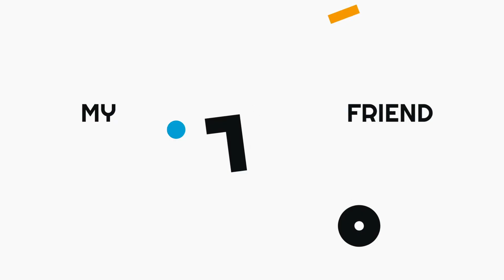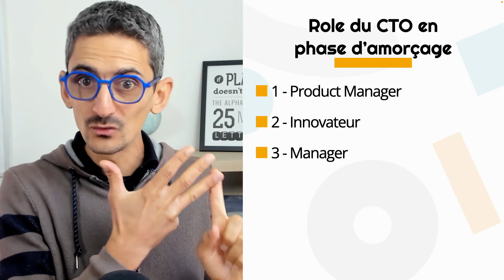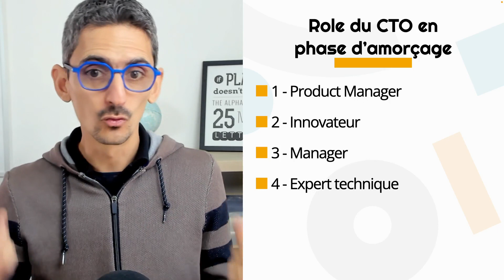Est-ce que ChatGPT peut devenir le CTO de ma startup ?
🚀 Maximisez la technologie et identifiez les opportunités de développement ! Dans ce contenu, je vous dévoile les clés pour tirer le meilleur parti de la technologie dans votre startup. Découvrez comment choisir les bonnes technologies, travailler avec les bonnes personnes, et explorer les opportunités offertes par chaque solution. Le rôle essentiel du CTO dans ce processus est également mis en lumière. Ne manquez pas ces conseils précieux pour accélérer votre développement et réduire les coûts. 💪✨

00:02 Besoin d'un CTO pour monter une startup
00:12 Le rôle du CTO dans une startup
01:00 Le rôle de ChatGpt pour les personnes qui savent déjà coder
01:56 Les rôles du Product Manager, de l'innovateur et du manager
04:26 Le rôle de l'expert technologique
04:26 Le processus de développement d'un projet
04:54 Étapes du processus de développement
05:20 Le rôle du CTO
06:02 Les décisions techniques et leur impact
07:28 La valeur ajoutée d'un CTO
08:08 Conclusion et appel à l'action
Si vous voulez en savoir plus sur notre programme, rendez-vous

Et si vous êtes intéressé par ma formation GRATUITE, sur:
"Comment construire une startup sans CTO ou co-fondateur technique",

Et vous pouvez aussi écouter ces épisodes sur podcast à l'adresse